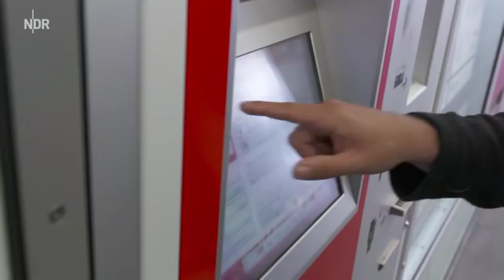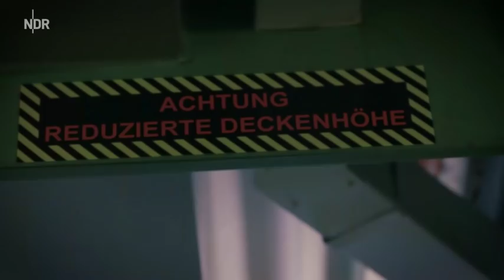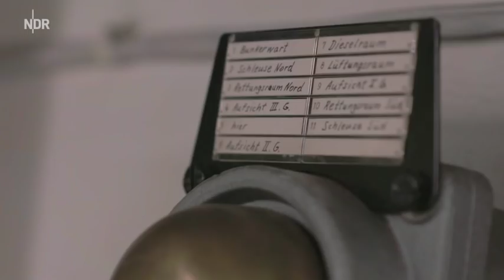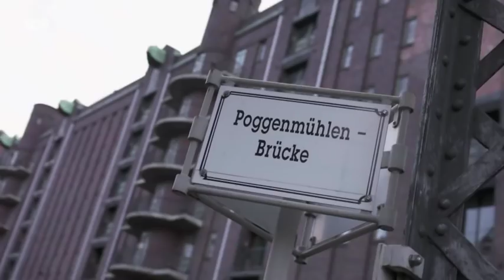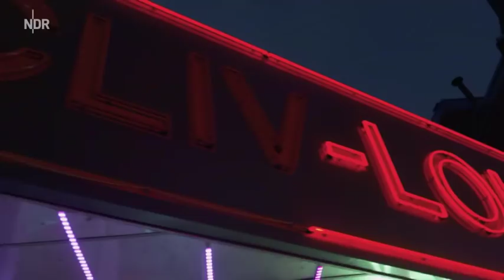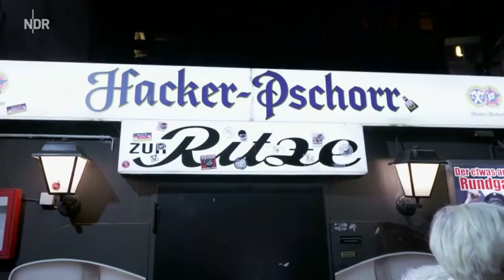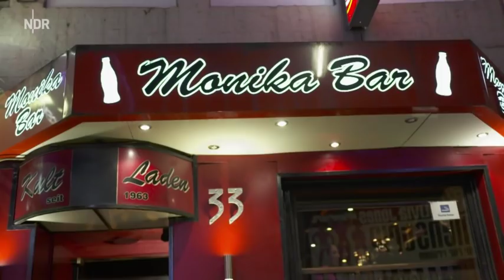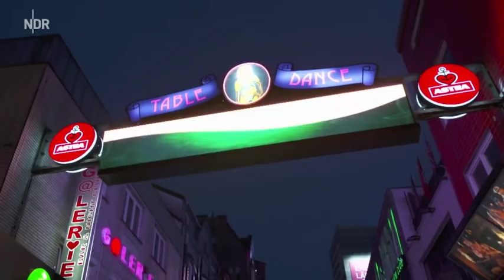Benjamin Jaworskyj - Der Abenteuerfotograf auf Foto-Safari in Hamburg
Dieses Mal geht Benjamin Jaworskyj in Hamburg auf Motivjagd. Zwischen Alster und Elbe entdeckt der Berliner einzigartige Ansichten und gibt nützliche Tipps für Hobbyfotografen.
Quelle: NDR Mediathek , Oktober 2017